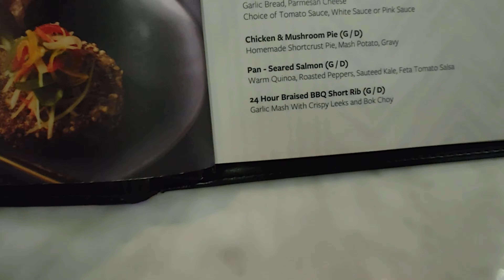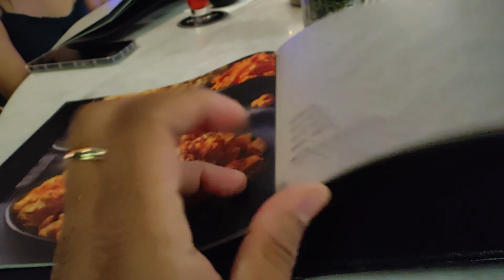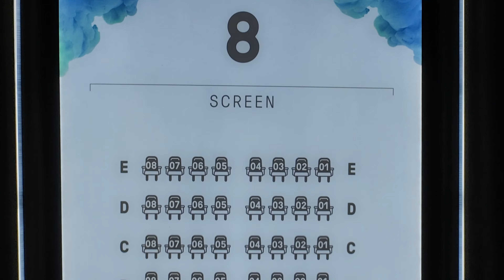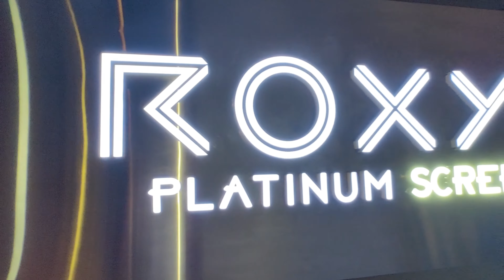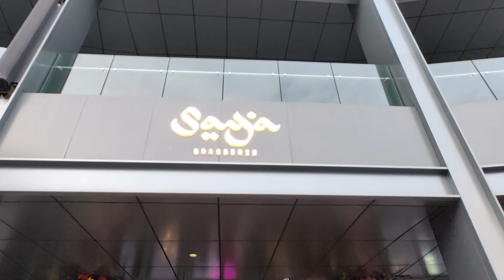City Walk Dubai Movie Experience + Hard Rock Cafe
City Walk (aka City Walk Dubai) is an urban precinct in the Al Wasl Community of Dubai, United Arab Emirates, providing a partially pedestrianized shopping and leisure neighborhood.[1][2][3]

City Walk was opened to the public in February 2016.

Meraas is a major developer in the City Walk area.[5] City Walk covers over 900,000 square meters of land, developed in two phases including commercial and residential areas, providing a destination for tourists.[6] It is close to Al Safa Road, Al Wasl Road, and Sheikh Zayed Road.

Keep on dreaming, dreams do come true. Work hard, persevere, be patient and always P-U-S-H.
P-ray U-ntil S-omething H-appens 🙏😉

F A C E B O O K : EJ De Leon

Thank you all for the love and support! I Love You All! =)